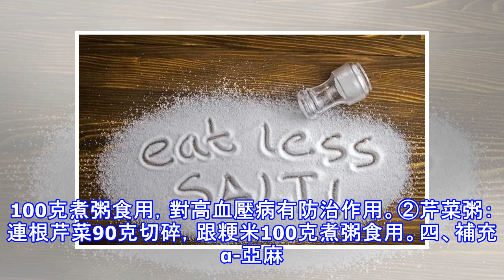男子高血壓渾然不知，突然發病致偏癱！身體有這幾種不適要注意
王先生在公司負責業務工作，平時應酬多，晚睡早起。4月2日晚，王先生與朋友在外喝酒聚會，直到晚上11點才回到家。王先生剛進家門，鞋還沒換就突然倒在地上，家人慌忙把他送到醫院。經醫生檢查，診斷王先生為高血壓誘發的腦出血。經醫務人員奮力搶救，王先生命保住了，但留下了後遺症。不僅左腳行走不便，左手完全不能動，而且說話也不流利。王先生不僅丟了工作還需要專人照顧，給家庭帶來了極大影響。醫生對此感到惋惜。據介紹，根據王先生的癥狀，如果及時發現、治療，可以避免腦出血。如今的王先生很是懊悔。「以前覺得自己還年輕，不拿高血壓當回事。有時候感覺頭暈腦袋漲也沒放在心上，去年公司組織的常規體檢我也沒去。」經過這件事，王...